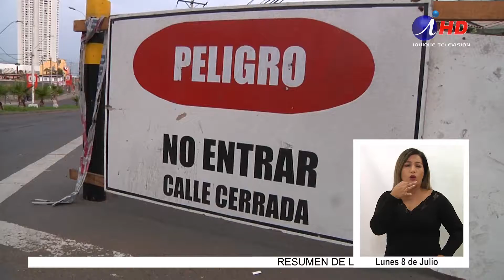Intendente anunció licitación para reparar Av. Santiago Polanco (2019.07.08) Lengua de señas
Hace ya cinco meses, precisamente el nueve febrero, la región y especialmente Iquique, fueron afectados por un frente de lluvia que dejó más de 56 mil afectados, con anegadas y calles con significativos hundimientos de parte de su calzada. Uno de estos sitios fue la avenida Santiago Polanco, ex Los Molles, donde se hundió parte de la calzada desde la esquina de Rubén Donoso hacia el poniente.
Han pasado cinco meses y los vecinos mantienen sus mismas quejas que no han sido oídas ni resueltas.